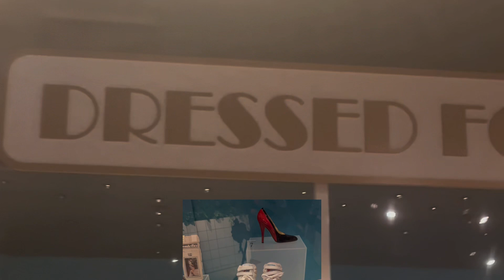Jenny JC attends 80’s Aerobics + OUTFIT Details + Highlights!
Jenny JC attends a fun 1980’s inspired aerobics class event that happened at the Museum! What’s the outfit details? Watch as she explains the outfit process and shows you highlights from the event, all presented in vlog style. Enjoy!

Thank you for sticking around Youtube family!